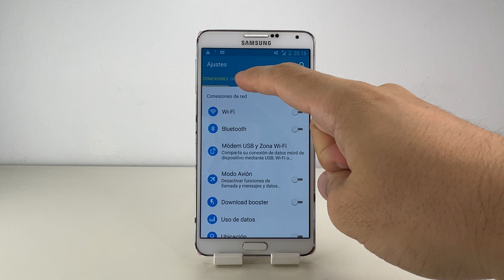COMO CAMBIAR TIPO DE LETRA SAMSUNG GALAXY NOTE 3 🟢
En este VIDEO TUTORIAL TE ENSEÑARE COMO CAMBIAR TIPO DE LETRA SAMSUNG GALAXY NOTE 3.

Mis TUTORIALES son muy RAPIDOS y te los enseñare SIN PERDER EL TIEMPO así que quédate para que APRENDAS COMO CAMBIAR TIPO DE LETRA SAMSUNG GALAXY NOTE 3.

Espero que este TUTORIAL de COMO CAMBIAR TIPO DE LETRA SAMSUNG GALAXY NOTE 3 te HAYA SERVIDO. Si te sirvió.. te agradecería MUCHO que me dejases un gran LIKE.